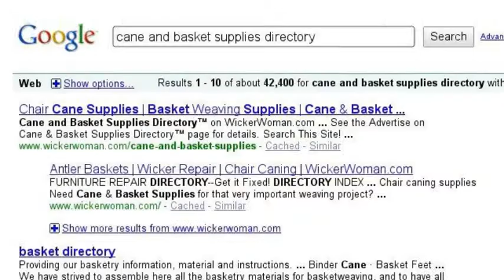Chair Caning and Basket Weaving Supplies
-- Need chair cane and basketweaving supplies for those DIY projects? Find everything you need on The Wicker Woman.